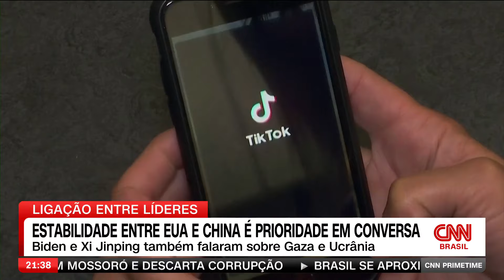Biden e Xi conversam após cinco meses | CNN PRIME TIME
O presidente dos Estados Unidos, Joe Biden, conversou com o líder chinês, Xi Jinping, nesta terça-feira (02) pela primeira vez em seis meses em meio a uma grave turbulência global